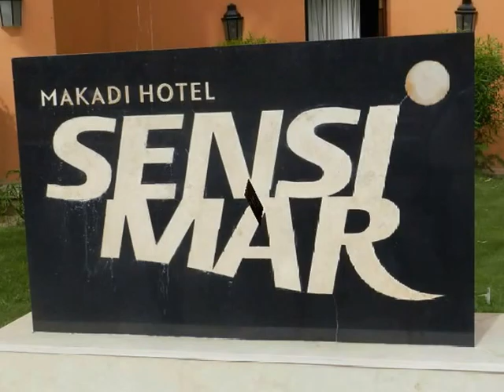Sensimar Makadi Erwachasenenhotel ab 18 Matthias Mangiapane Komplettes Video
Sensimar Makadi Erwachsenenhotel Matthias Mangiapane - Reisebüro Fella in Hammelburg Onlinebuchung @
Reisebüro Fella in Hammelburg Onlinebuchung @
„First-Class Hotel mit hervorragender Küche und umgeben von einer atemberaubenden Lagunenlandschaft für den puren Wohlfühlfaktor!“
Das erwartet Sie: SENSIMAR ist der Ruhepol für Paare ab 18 Jahren. Im Sensimar Makadi Hotel erwarten Sie orientalische Gastfreundschaft, atemberaubende Unterwasserwelten und wohlige Entspannung, all das eingebettet in das Madinat Makadi Resort.
Lage & Umgebung Das Hotel liegt direkt am privaten Strandabschnitt im beliebten "Madinat Makadi Resort” und ca. 30 Minuten vom Flughafen Hurghada entfernt. Ein vorgelagertes Hausriff lädt zum Schnorcheln ein. Da Korallen z.T. bis an die Uferzone reichen, empfehlen wir Badeschuhe. Gegen Gebühr kann ein Shuttlebus nach Hurghada (ca. 35 km) genutzt werden, Unterhaltungsmöglichkeiten befinden sich in unmittelbarer Nähe. Transferzeit: ca. 30 Minuten
Lage
komfortable Anlage mit kurzen Wegen, am Golfplatz, außerhalb des Ortes, Strand getrennt durch Promenade
Strand: hoteleigen, Sand, naturbelassen, ca. 70 m, Badeschuhe empfehlenswert
Ort Makadi Bay

Entfernungen:
Strand direkt
Promenade direkt
Stadtzentrum Hurghada in ca. 35 km
nächster Ort Souk Makadi in ca. 50 m
Flughafen Hurghada in ca. 30 km, Transferzeit: ca. 40 Minuten

Das bietet Ihre Unterkunft:
Gartenanlage
Sonnenterrasse
2 Pools: Pool beheizbar
Badetücher
Aquapark gegen Gebühr
Rezeption
Internet: WLAN/WiFi im gesamten Hotel, ohne Gebühr
Infoterminal
3 Bars: Lobbybar, Poolbar (Outdoor), Strandbar
Bücherei
Ladenzeile, Souvenirshop
Wäscheservice gegen Gebühr
Gästebetreuung: deutschsprachig
Sprachen im Hotel: Deutsch, Englisch
Zimmer: 168
Verwendung natürlicher Materialien in Bauweise & Design
Kreditkarten: TUI Card/VISA, Master Card
Essen & Trinken:
All inclusive: nichtalkoholische Getränke von: 07:00 bis: 24:00 Uhr, alkoholische Getränke von: 10:00 bis: 24:00 Uhr, Langschläferfrühstück bis 11:30 Uhr, Snacks von: 16:00 bis: 17:00 Uhr, obligatorisches Tragen eines Armbandes
Buffet: Frühstück, Vorspeisen, Salat, Hauptspeisen, Show Cooking, Nachspeisen, Themenabend mehrmals pro Woche
Hauptrestaurant: Buffet, mit Terrasse, International, Landestypisch
Dine Around: 1x pro Person/Aufenthalt inkl. in einem der 6 À-la-carte-Restaurants
Themenabende min. 2x pro Woche, u.a. Gala Dinner, Sunset Dinner, Fish Dinner, Lokale Nacht
Kleidung: sportlich-elegant, lange Hosen
Spezielle Kost: Vegetarische Kost, nach Voranmeldung, Regionale Kost, Saisonale Kost
Gegen Gebühr (z.T.) in den Nachbarhotels des Madinat Makadi Resorts

À-la-carte Restaurant "Culinarium” mit Themenabenden u.a. Timeless Dinner
5 À-la-Carte-Restaurants: Dine Around

Sport & Fitness:
TUI geschultes SENSIMAR Sport & Entertainment Personal, deutschsprachig, international
Fitnessentertainment, 6x pro Woche
ausgewogene Sportkurse für Ausdauer, Kräftigung und Entspannung, z.B. Step Aerobic, Nordic Walking, BODYPUMP®, BODYBALANCE ®, Aqua Gym, Yoga für Einsteiger
Fitnessraum (im "Madinat Makadi”)
Tennis: Hartplatz, Sportgeräteverleih
Wassersport: Schnorcheln Sportgeräteverleih
Tauchen: Schnuppertauchen
Beachvolleyball, Tischtennis, Darts, Boccia
Einrichtungen im "Madinat Makadi" nutzbar